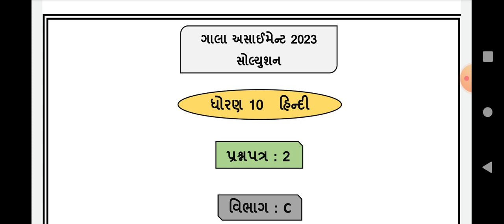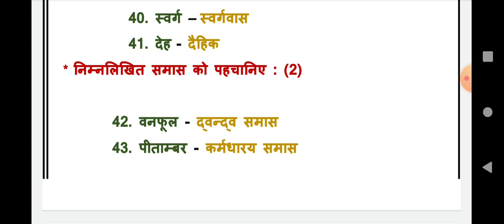Std 10 hindi Gala Assignment Paper 2 2023, Dhoran 10 hindi gala assignment paper 2 2023, vibhag C